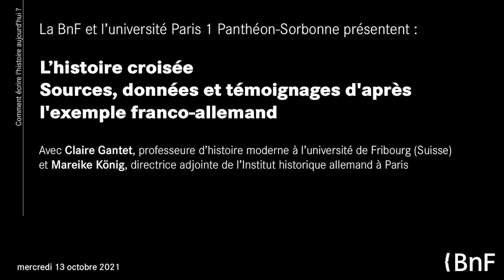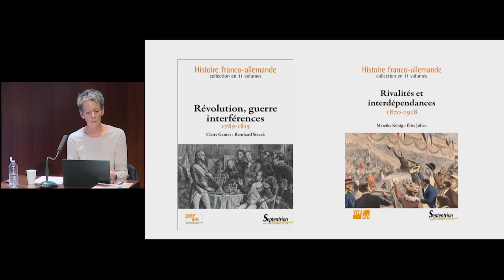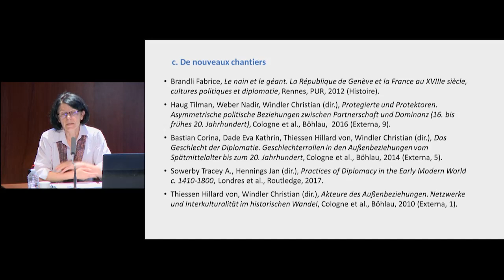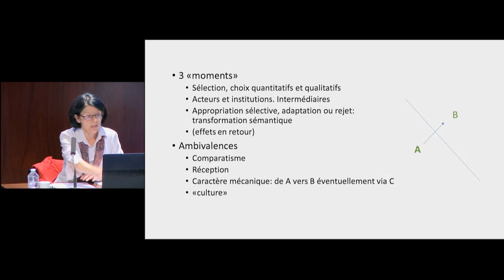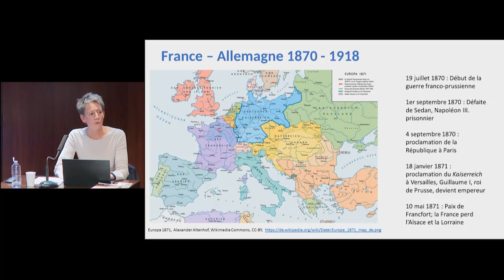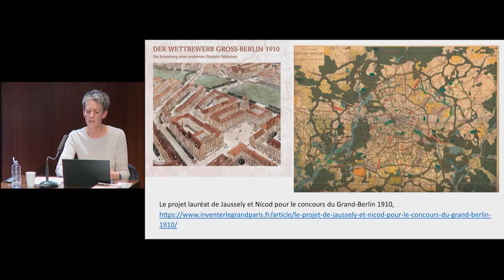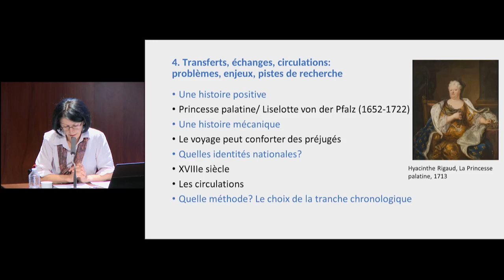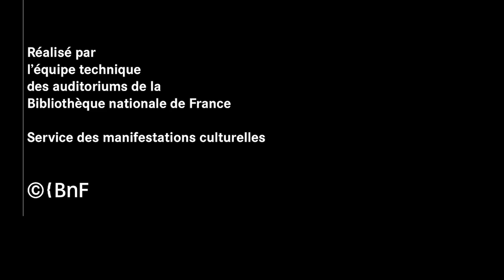L’histoire croisée. Sources, données et témoignages d'après l'exemple franco-allemand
Comment écrire l'histoire aujourd'hui ? Ce cycle de conférences invite historiennes et historiens à exposer leurs méthodes et outils de travail afin d’interroger la façon dont ils écrivent l’histoire, entre faits et interprétation.

Qu’est-ce que l’histoire croisée ? L’histoire des échanges entre pays a été considérablement renouvelée depuis 40 ans. Le point de référence classique est l’État et le personnel directement attaché à la décision politique. Or, dès les années 1930, cette approche monolithique a été remise en cause.

Plus récemment, les échanges transnationaux en deçà ou au-delà des structures étatiques (migrations, flux économiques, etc.) ont été étudiés. Les chercheurs ont mis en lumière différents types de frontières et d’acteurs. Les transferts culturels et perceptions croisées de part et d’autre de frontières plurielles ont été sondés.

Cette conférence présentera le cadre global de ces nouvelles approches élaborées par les historiennes et historiens. Elle développera plus précisément le passionnant chantier intellectuel de l’histoire franco-allemande, ses atouts et – pour l’heure – ses limites.

Avec Claire Gantet, professeure d’histoire moderne à l’université de Fribourg (Suisse), et Mareike König, directrice adjointe de l’Institut historique allemand à Paris.